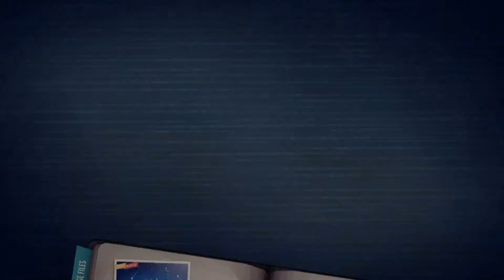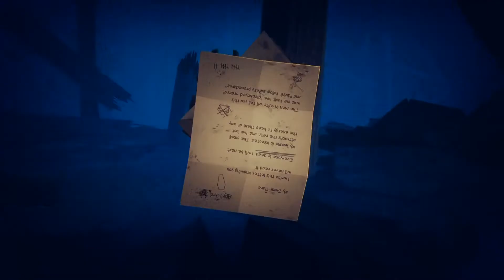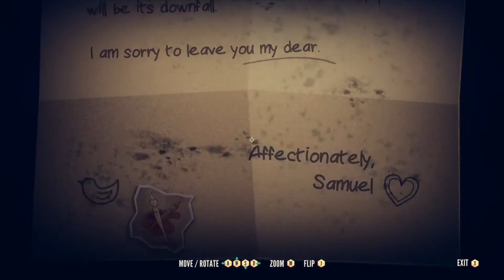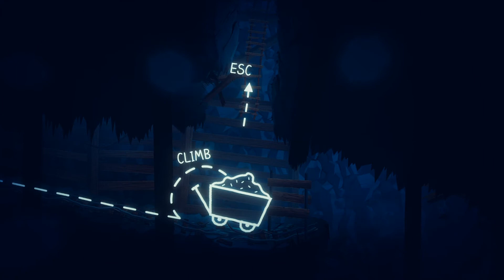Behind the Metal Door | Jenny LeClue Part 13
Abandoned by her mother, Jenny retraces her footsteps through the sewers and the mines. The man in black is hot on her trail, and she still has one more room to investigate before leaving the underground.